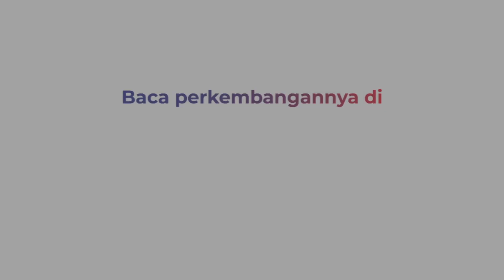Diduga Stres, Penumpang KM Bukit Siguntang Terjun ke Laut dan Tewas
Seorang penumpang KM Bukit Siguntang terjun ke laut dari atas kapal. Korban melompat ke laut di Perairan Maratua,  Kalimantan Timur.Proses evakuasi dilakukan ABK dengan  sekoci namun korban tewas.

Korban bernama Kadar (30) warga Banjarmasin, Kalimantan Selatan. Jenazah diturunkan di Pelabuhan Semayang, Rabu (28/12/2022) dini hari.